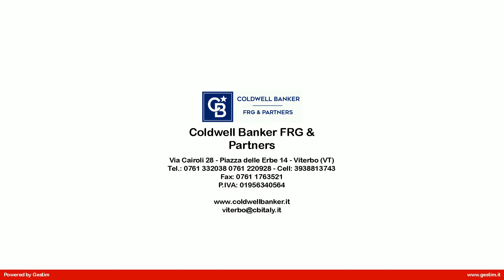Villa in Vendita a Soriano nel Cimino (VT)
SORIANO NEL CIMINO - FRAZ. SANT'EUTIZIO  minore br maggiore  minore br maggiore Quella che ti proponiamo è una splendida villa singola con giardino e piscina esterna. minore br maggiore  minore br maggiore La casa è stata ultimata recentemente e possiamo considerarla come pari a nuova. minore br maggiore  minore br maggiore La scelta dei materiali, delle rifiniture e di ogni aspetto è stata molto scrupolosa ai fini della funzionalità ed allo stesso tempo dell'eleganza. minore br maggiore   minore br maggiore ESTERNO: minore br maggiore  minore br maggiore La villa è dotata di un efficiente cappotto termico tinteggiato con uno splendido color tortora che dona alla casa un aspetto accogliente e caldo, impreziosito dal contrasto con gli infissi bianchi con taglio termico di alta qualità. Ammirarla dall'esterno già si fa desiderare. minore br maggiore  minore br maggiore Il giardino, ottimamente curato, è presente su tutti i lati della casa, solo una parte è terrazzata ed utilizzata come area esterna pavimentata. Non a caso la cucina ha un'ampia porta finestra proprio sul lato della terrazza per agevolarne l'utilizzo qualora si voglia mangiare godendosi l'esterno. minore br maggiore  minore br maggiore La stessa terrazza nella parte finale poi è utilizzata come solarium con lettini di fronte la piscina. minore br maggiore  minore br maggiore INTERNO: minore br maggiore  minore br maggiore La villa è su tre livelli complessivi, 2 fuori terra ed uno seminterrato. minore br maggiore  minore br maggiore Al piano seminterrato disponiamo di un ampio garage, che può contenere comodamente 3 macchine, senza considerare l'area di manovra esterna coperta che garantisce altro spazio utile. minore br maggiore  minore br maggiore Troviamo anche una comodissima e spaziosa taverna con cucina a vista, bagno ed elegante cantina. minore br maggiore Quest'ambiente della casa, seppur collegato con scala interna ai piani superiori, è dotato di un accesso esterno indipendente con porta blindata prevedendo all'occorrenza la possibilità di renderlo autonomo dalla casa qualora si dovesse ospitare qualcuno. E' facilissimo poter realizzare nello spazio disponibile anche una camera da letto matrimoniale. minore br maggiore Soltanto questo ambiente è di circa mq. 75mq. minore br maggiore  minore br maggiore Al piano terra si entra su un salone ampio ed accogliente, dove la scala a vista di fronte da un tocco di classe e carattere alla proprietà.  minore br maggiore A destra troviamo una comodissima cucina abitabile con ampia porta finestra scorrevole per accedere alla terrazza esterna. minore br maggiore Il disimpegno che porta alla zona notte fa strada per il bagno, elegante e funzionale, ed a 3 camere da letto. minore br maggiore La patronale ha anche il bagno interno. minore br maggiore  minore br maggiore Al secondo piano troviamo uno spazio che può avere molte funzionalità. minore br maggiore Ad oggi è utilizzato come studio ed area palestra con bagno, ...